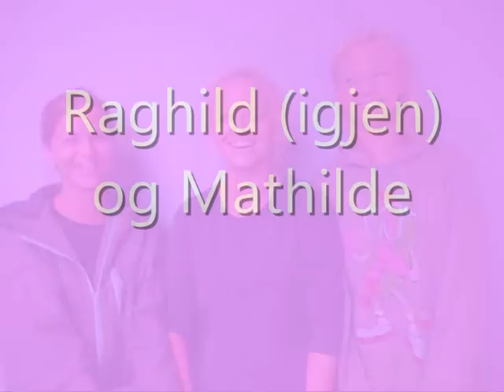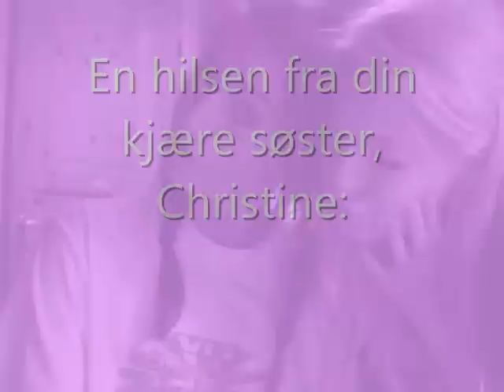Konfirmasjonen til Benedicte